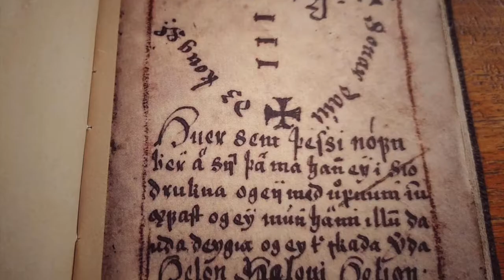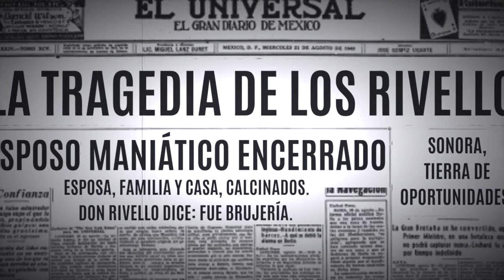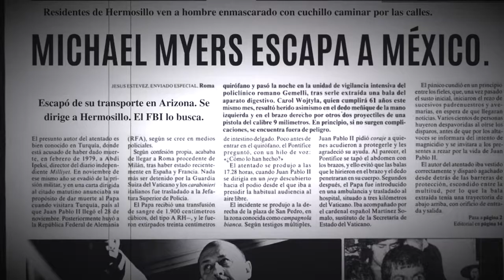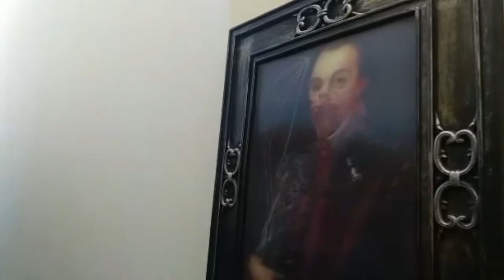Halloween Yard Haunt 2021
0:00:00 - Beginning
0:00:35 - Historia de los Rivello
0:04:55 - Halloween Yard Haunt 2021
0:09:21 - Daytime Tour